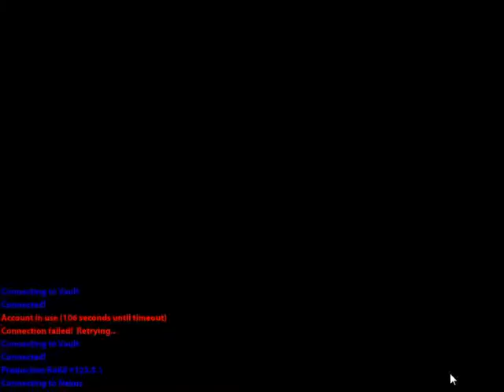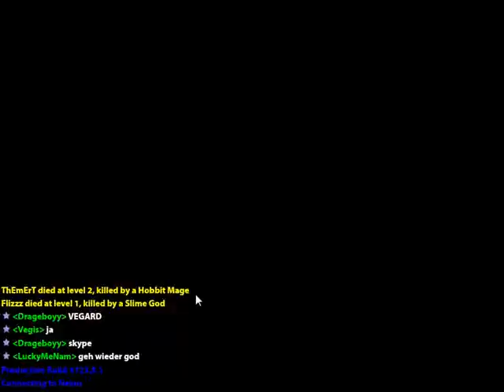Realm #4 - Smutna Informacja :( [RotMG]